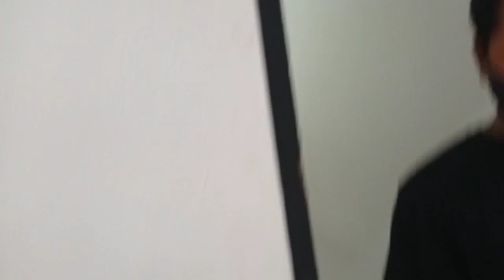penyemprotan disinfektan..lantai 2 & musholla..